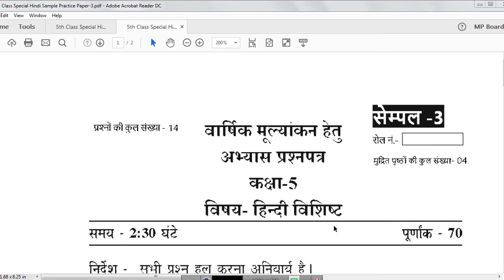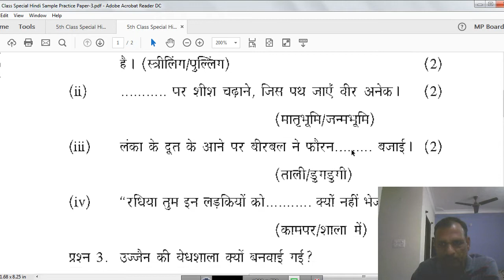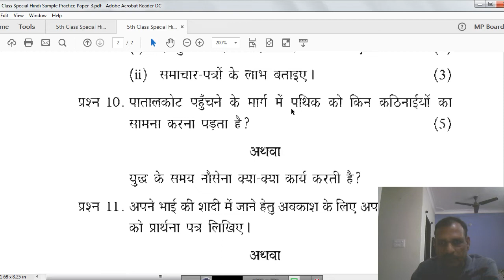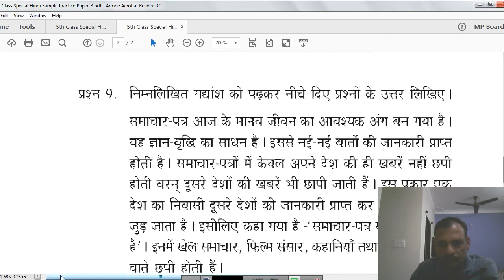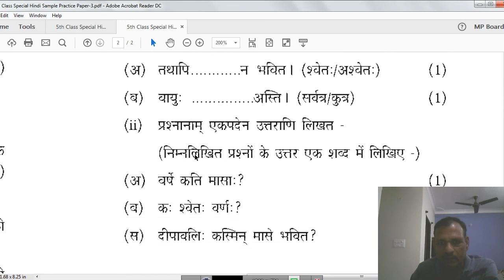5th Class Special Hindi Sample Practice Paper 3 | कक्षा 5 का हिन्दी का प्रश्नपत्र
student portal youtube channel, Student Youtube Channel, Do you want to know, How to earn money online?

You can also see my other YouTube Channel “Lalit Lonaria”. In this channel you will get study material and previous year question papers of “9th class Science”, “9th class Maths”, “9th class Social Science”, “10th class Science”, “10th class Maths”, “10th class Social Science”, “11th class Physics” and “12th class Physics”.

You can also see my Website “Schools of Physics”.